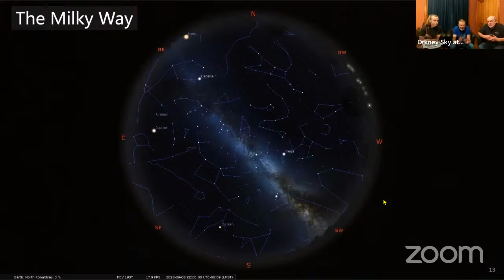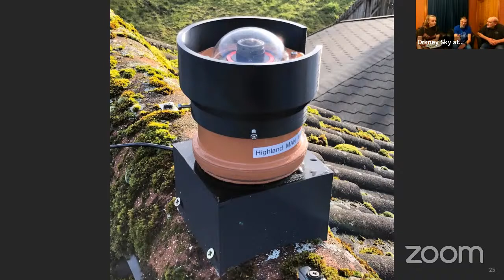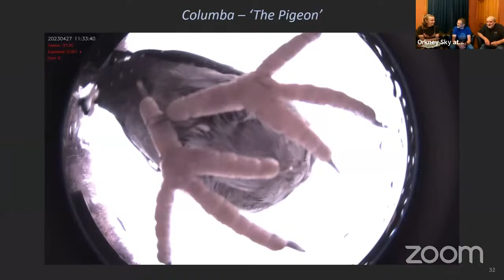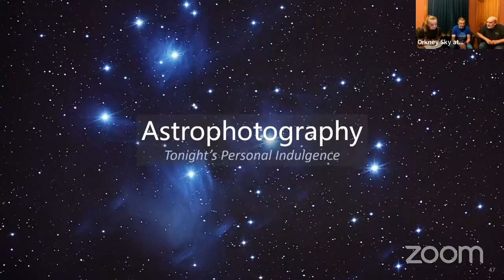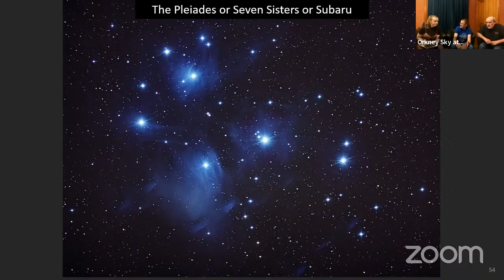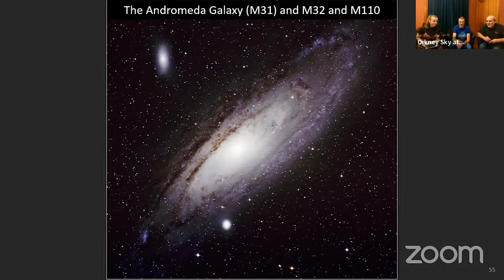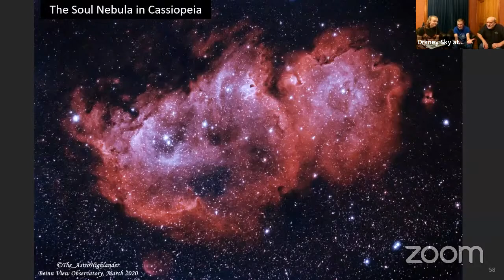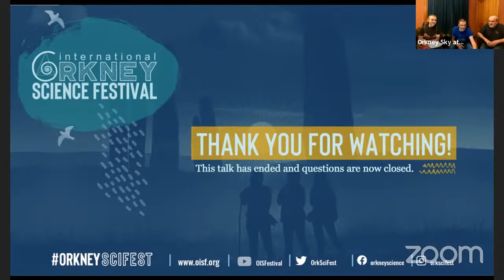THE ORKNEY SKY AT NIGHT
[Original version, as livestreamed]
Join Eric Walker for an hour of information about what to look for and how to recognise it. There will be pictures, star maps, and the opportunity to ask questions about stars and planets, and using a telescope, and several astronomy guests dropping in for a chat.

Eric, who’s the chair of Highlands Astronomical Society, will show images taken from his own back-garden observatory and from the Orkney sky this week. He’s looking forward to news and information from wherever you are.

Featured Music
Credit to Kendra for her cover of 'Darkside', originally by Alan Walker. Kendra created this track at 'TuneRoom', a youth music project with 'Givin' it Laldie', who are based in the Gorbals,Glasgow.

Givin’ it Laldie is a community music charity based in the Gorbals, in Glasgow. They bring people together through group music making to support health & wellbeing, and build community & connections. If you would like to support them, then please visit: Givey